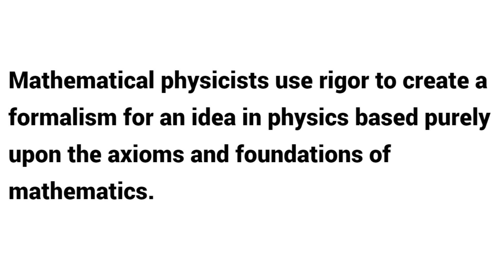What is Mathematical Physics ?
In this video, we explore the fascinating field of Mathematical Physics. Learn the definition, meaning, and various applications of this essential branch of science that combines mathematics and physics. Whether you're a student, educator, or just curious about the natural world, this video will provide a clear understanding of Mathematical Physics and its significance.

We'll cover:

The formal definition of Mathematical Physics
Key concepts and topics within Mathematical Physics